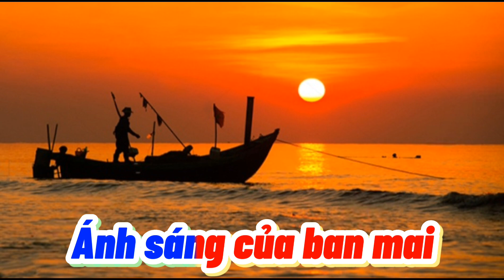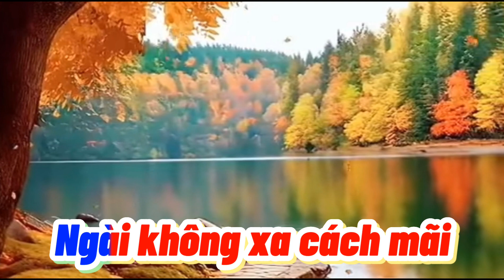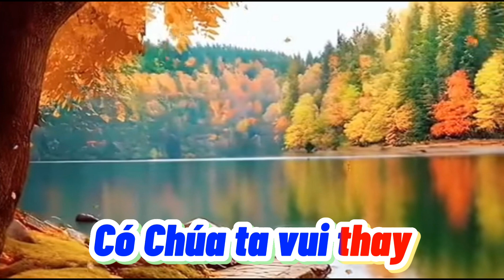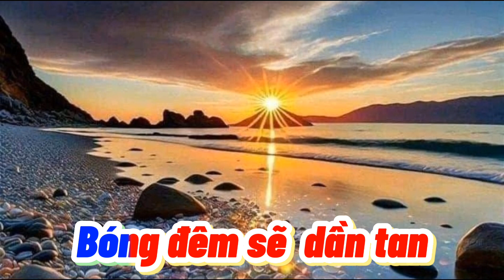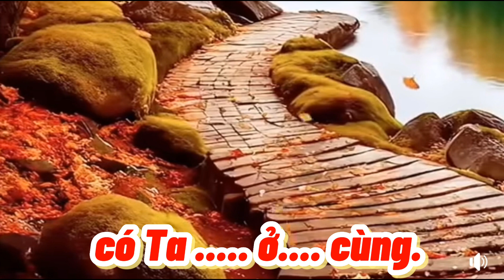Karaoke: TRƯỚC KHI RẠNG ĐÔNG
Tác giả: John W. Peterson, Hoàng Bích
Âm nhạc: Minh Hiền